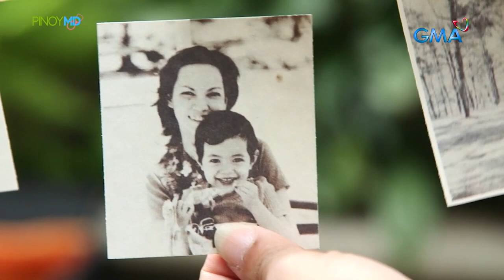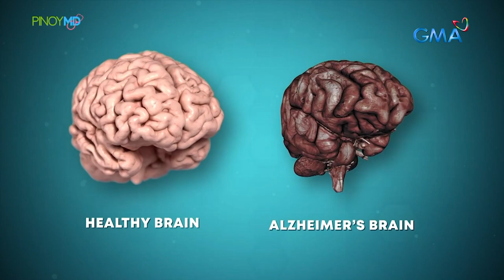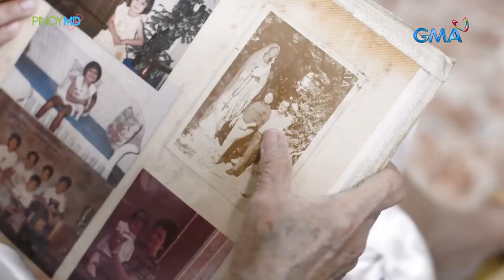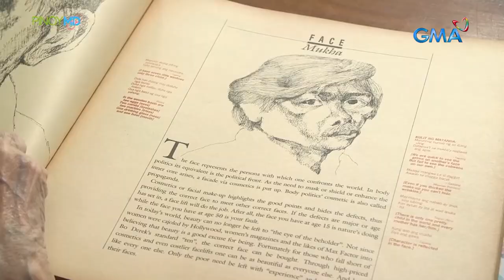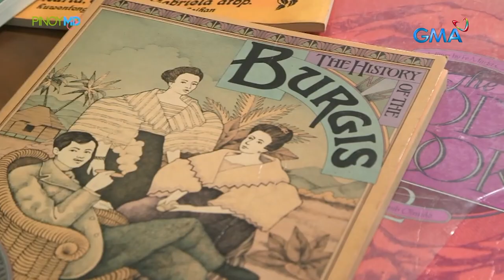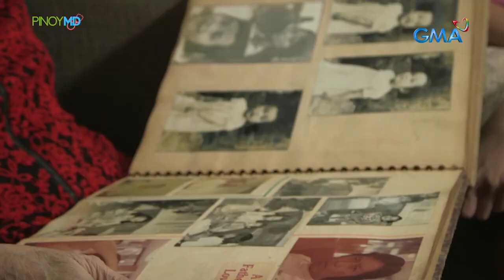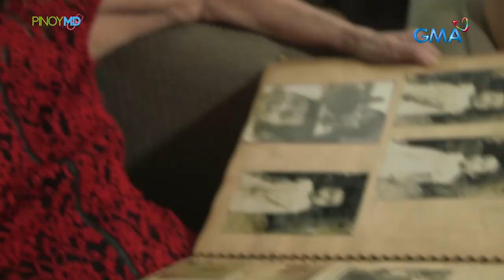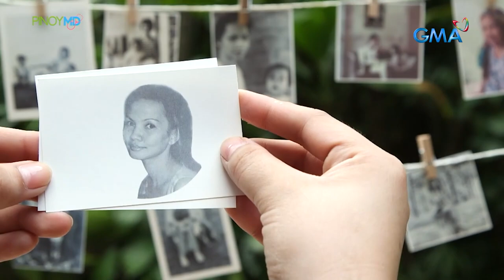Ano ang senyales ng Alzheimer's disease sa mga matatanda? | Pinoy MD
Aired (March 11, 2023): Ano ang senyales ng Alzheimer's disease sa mga matatanda? Ano ang puwedeng gawin kapag nararanasan na ito? Panoorin ang video.